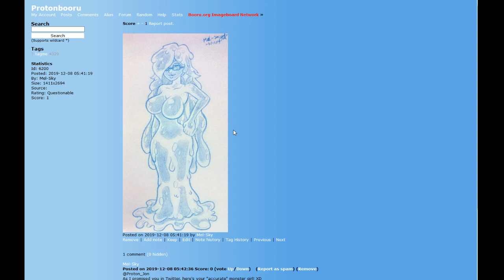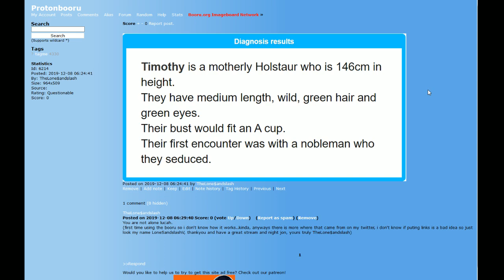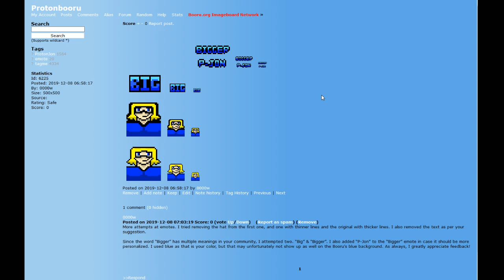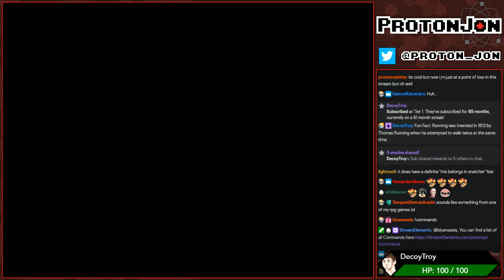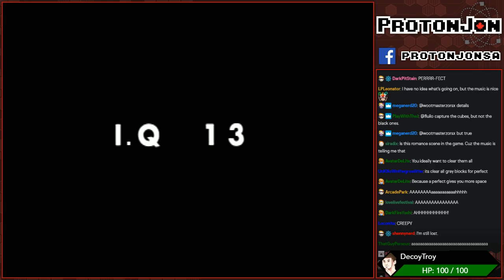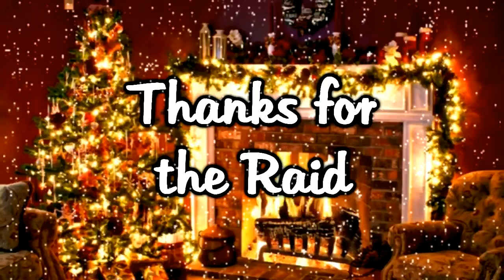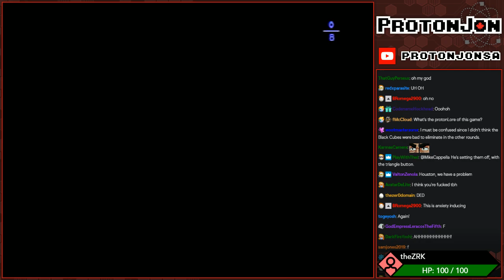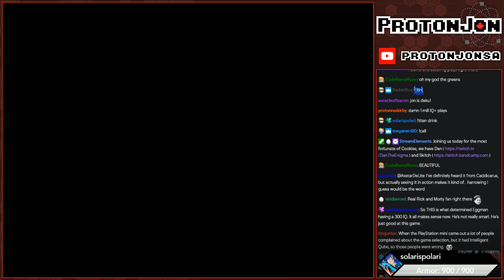Fortune Cookie: Space Heater Edition Part 3/5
Welcome back to another exciting match of Wesker Wrestle Fortune! This cookie features interference from a new villain, The Nefarious Space Heater, someone who's gonna ignite the world with their burning passion.

Game(s):
0:27:48 - Intelligent Qube (PS1)